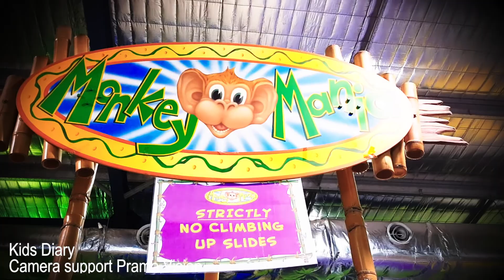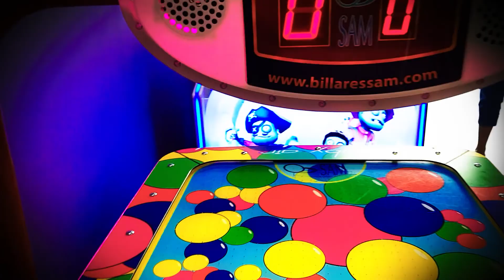monkey mania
fun at monkey mania